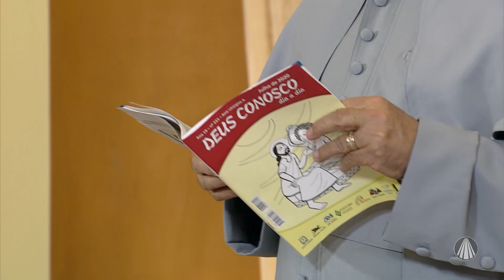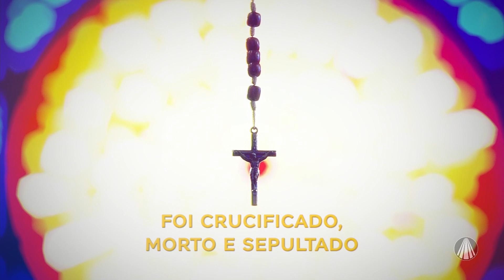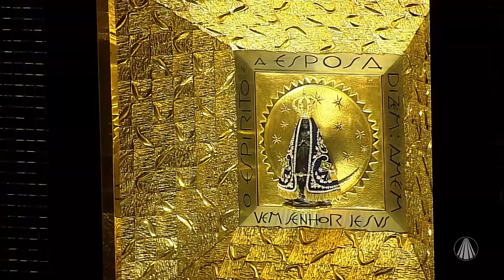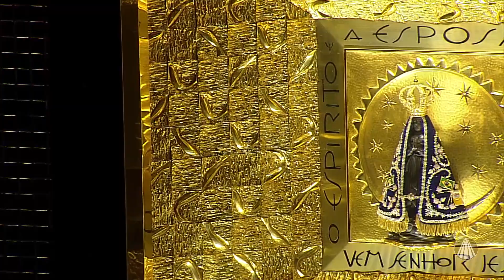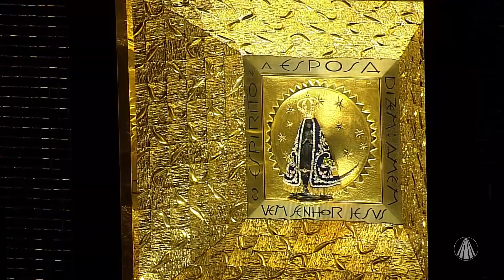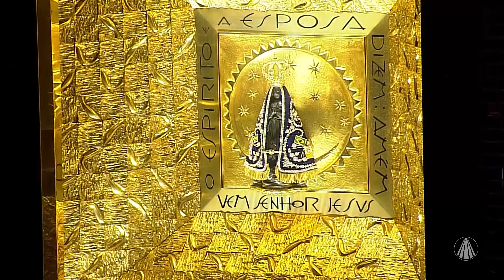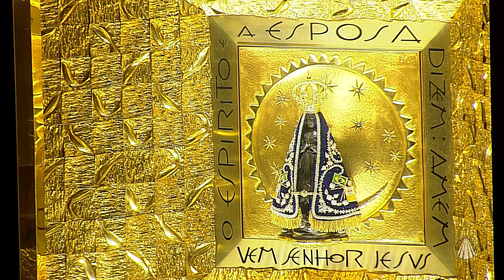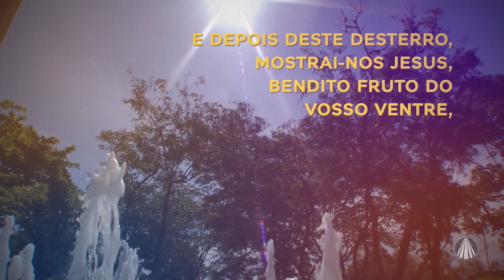Terço de Aparecida com Pe. Antonio Maria – 30 de Julho de 2020